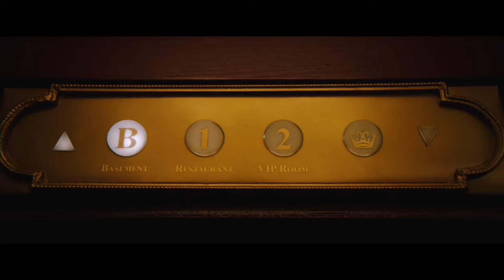Monkey Man (2024) - Tráiler Subtitulado en Español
Tráiler del film dirigido y protagonizado por Del Patel 'Monkey Man', que estrenará el 05 de abril, 2024.

Sinopsis: Un ex delincuente recientemente liberado que vive en la India lucha por adaptarse a un mundo de avaricia corporativa y valores espirituales erosionados.